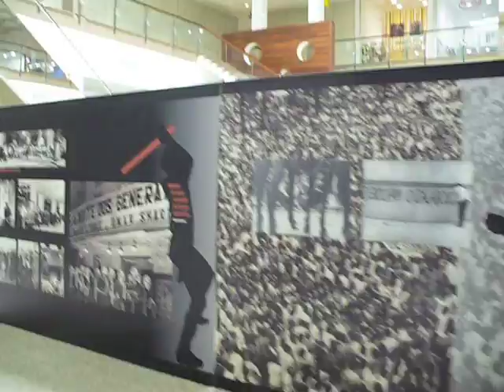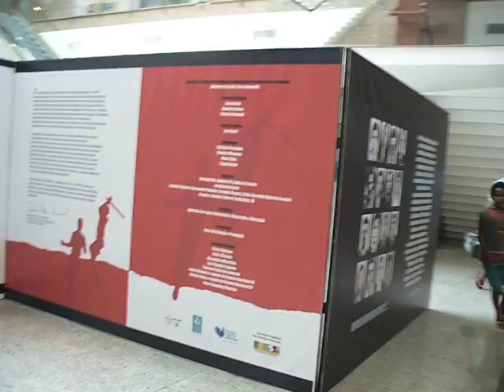DHnet Exposição Direito a Memória e a Verdade RN 1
Panorâmica da Exposição Direito a Memória e a Verdade, fruto de uma parceria entre a Secretaria Especial dos Direitos Humanos, Centro de Direitos Humanos e Memória Popular e Rede Estadual de Direitos Humanos RN,exposição no Norte Shopping, em Natal RN